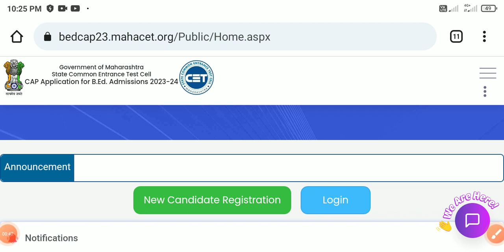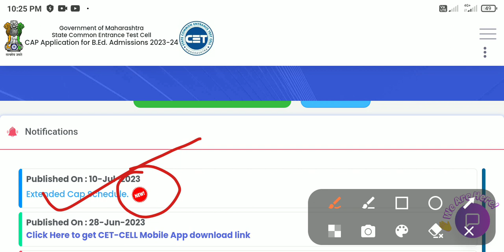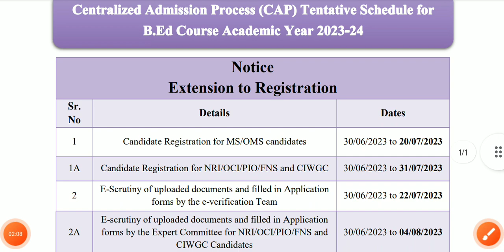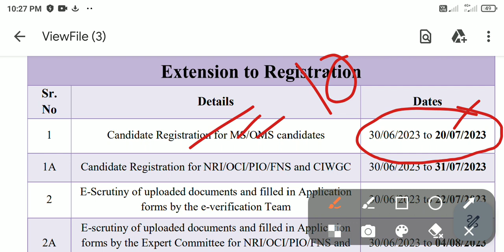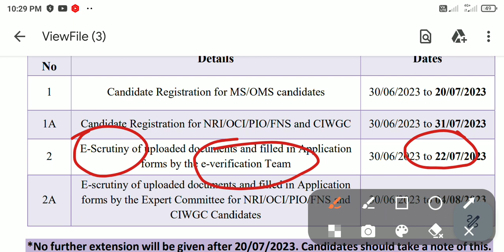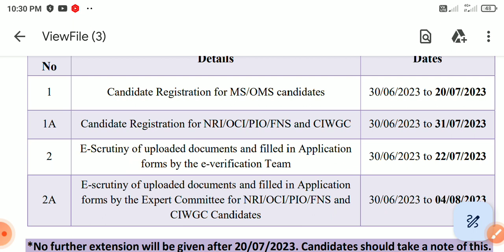B.Ed. 🆕 Registration Date Extended,Check ✔️ now, नाव नोंदणी तारखेत बदल